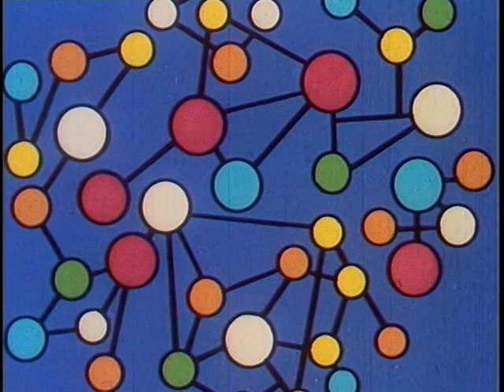Destination Earth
American Petroleum Institute
In this corporate-sponsored cartoon, Martian dissidents learn that oil and competition are the two things that make America great.

This animated cartoon follows the adventures of "Colonel Cosmic," a Martian, as he learns that Oil and Competition are the two things that make America great. It is a sci-fi-influenced economic tract on the strengths of Earth-style free enterprise economics, compared to a stagnating Mars under the fist of a certain Mr. Ogg, who centrally controls the Martian economy. In the film, a Martian undercover agent flies from Mars to Earth to learn about the oil industry, and finds that the lack of government regimentation and control is what makes our system flourish.

Destination Earth was produced by the same company as Make Mine Freedom, and both films share a similar graphic style. But it's six years later, and the United States is still in the middle of the flying saucer craze and worried about invaders from the skies. Well, here come the Martians, and guess what? They come from a planet that looks a lot like the Soviet Union. Even though the little cosmo-creature ostensibly flies to Earth to claim territory for the autocratic Martian ruler "Mr. Ogg," he's really on an intelligence mission.
Unlike Mars, fettered by a centrally controlled command economy, Earth is prospering due to private enterprise and cheap oil. The evidence of Earth's prosperity is shown in petro-centric terms, narrated by the space traveler. This is subversive stuff for the Martians, and Mr. Ogg tries to control the spread of this information. But the gospel of free enterprise is sufficient to foment a Martian revolution, and the planet begins to remake itself in a Terrestrial image. Small businesses open and spread throughout Mars, and wildcatters start drilling for oil below the planet's red sands.
This film is decidedly mellower than many of the other films expressing basically the same ideas. It might be argued that the corporations in the U.S. were no longer so worried about losing "what we have," and instead felt that it was now time to think about subverting our adversaries.
Throughout the Fifties and Sixties, the oil industry was far from shy about telling its story to the public. Through the American Petroleum Institute and its Oil Industry Information Committee, a steady flow of booklets, brochures, speeches, press releases, planted news articles, "public service" advertisements and films made the case for oligopolistic ownership and marketing of petroleum. Two supplements on this disc, "Oil Serves You" and "Oil and the American Way" serve as excellent examples of this public relations offensive.
The oil industry made special efforts to draw a link between freedom and prosperity, as long as prosperity was achieved through private enterprise. In Destination Earth, private enterprise (and cheap oil!) is actually pictured as a force sufficiently revolutionary to overthrow repressive societies. The ending might have been different if American oil companies had decided to go into business with Mr. Ogg. Oil companies also boasted about the extent of competition in their industry and extolled its benefits for the consumer. These assertions considerably stretched the truth but achieved credibility through obsessive repetition.
Destination Earth avoids coming off as too doctrinaire or propagandistic through its self-deprecating humor (a trademark of John Sutherland films), but it's still an insidious, self-serving piece of corporate propaganda. It takes the ideas expressed in films like Make Mine Freedom and How to Lose What We Have and takes them one step further, showing free-enterprise ideology not simply as a defense against socialism but as a means of subverting other societies. If you care to read this film as prophetic, you can compare its plot to the course of events following the opening of Eastern Europe in 1989.
Animation Cartoons American Petroleum Institute Petroleum industry Oil industry Space age Space travel Spaceships Space aliens Interplanetary travel Martians Flying saucers Surrealism Science fiction Free enterprise Capitalism Economics Centralized planning Planning Authoritarianism
[American Petroleum Institute presents animated cartoons animation]
[Destination Earth. Color by Technicolor. title cards art cards graphic design science fiction flying saucers spaceships space ships space aliens extraterrestrials Martians earth globes planets]
[Direction: Carl Urbano; Story: Bill Scott, Michael Amestoy, George Gordon; Production Design: Tom Oreb, Vic Haboush; Animation: George Cannata,